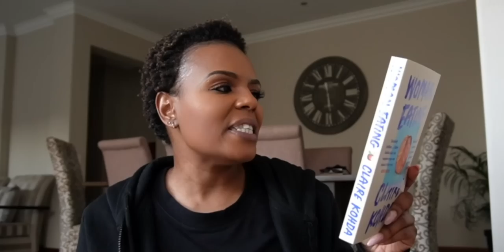ROAST THE CREATORS!| PART 1! Y'all came for us! 😂But you can catch us OUTSIDE with some of these!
Hey!!

Y'all came for us in this one! But remember: ROASTING goes BOTH ways!!!

So, let's goooooooo baybee!!!

xoxo
JK

JK.

Hi!

K.